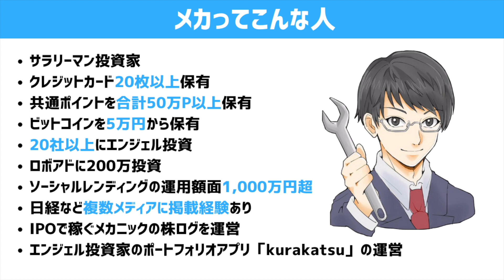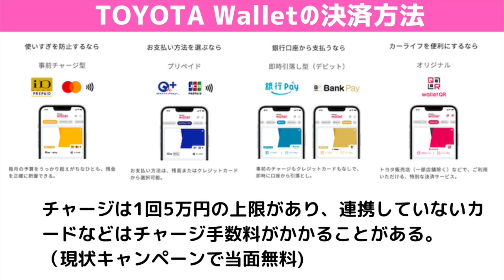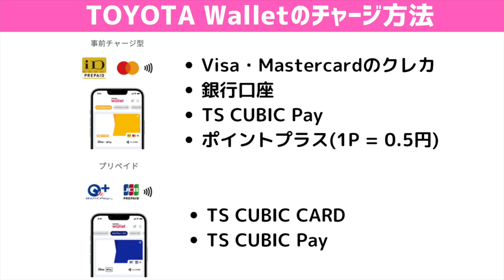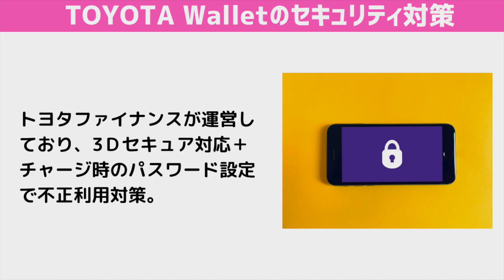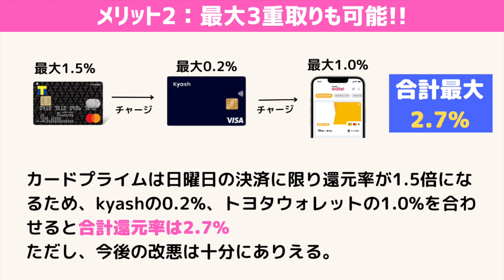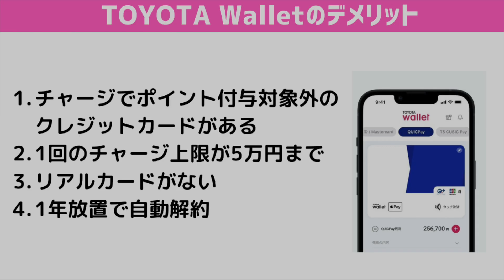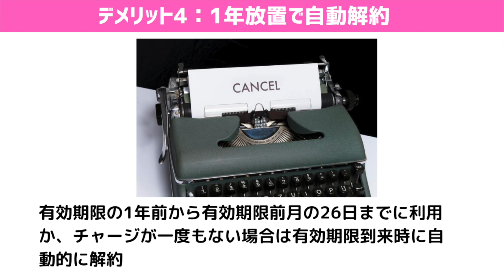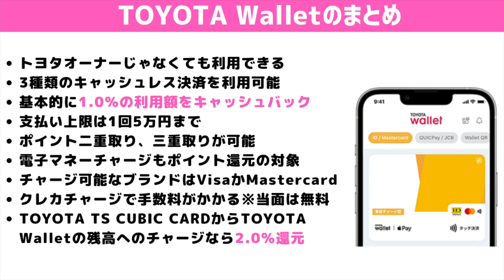【還元2%以上】TOYOTA Wallet (トヨタウォレット)のお得な使い方とおすすめのチャージ方法、メリット、デメリットまとめ!! KyashやSuicaを組み合わせて攻略せよ!!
紹介コード：AATWR8QR

TOYOTA Wallet (トヨタウォレット)について徹底解説しました。
普段の支払いに組み合わせることで、より節約が可能です。
これからインストールを考えている方は参考にしてください。

※キャッシュレス界は改悪、改善が頻繁です。動画の情報が古くなっている可能性があります。ブログ記事では最新情報を定期的にアップデートしていますのでこちらの一読をお願いします。